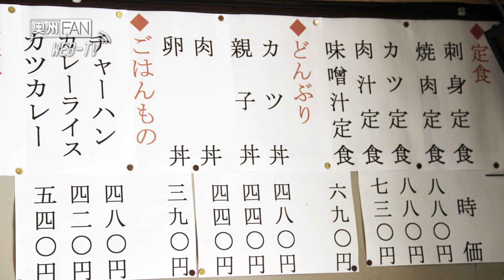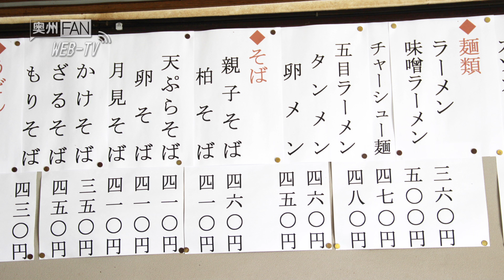WebTV#72 愛され続けて かめや食堂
岩手県奥州市江刺区にある、かめや食堂です。
創業が昭和32年の地元の方を中心に愛されているお店です。
現在は2代目と3代目のご主人が創業以来の味を守り続けています。
リーズナブルなメニューが豊富で、奥州市江刺区名物のあんかけうどんやカツ丼など美味しいおすすめ品が多数あります。